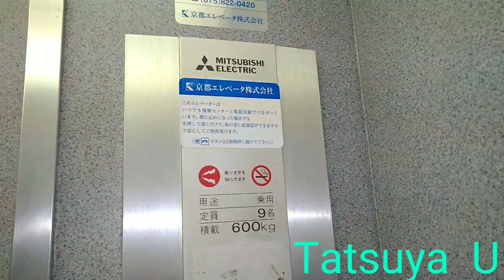【更新前】神戸市某ビルのエレベーター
なんと！！未更新のインペリアルが現存していました。下りのモーター音が最高でいつ更新されても可笑しくありません。
機種:ロイヤルスーパーダインインペリアル
用途:乗用
定員:6名
積載:450kg
設置数:1

2020年3月15日追記
現在他のメーカーに更新されているため現存しません。